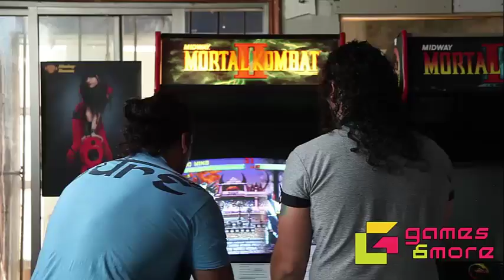Mi Lado Comic Con "LEO REY" DESAFÍA A FANS DE LA COMIC CON ‘2017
Video promocional otorgado por Comic Con Chile

Cita :No todos saben que Cecil Leonardo Leiva Reyes, más conocido como Leo Rey, es el campeón nacional de Mortal Combat II, versión arcade (máquina). Por estos días, el cantante chileno puso su título sobre la mesa para desafiar a los fans que asistirán a la Comic Con 2017, que se realizará el 26, 27 y 28 de mayo, en Espacio Riesco. Este será uno de los nuevos atractivos que tendrá la séptima versión del gran evento del Cómic mundial, que ya se ha convertido en un fenómeno de ventas en nuestro país.

Sigue a @GamesandmoreCL para más contenido como este.